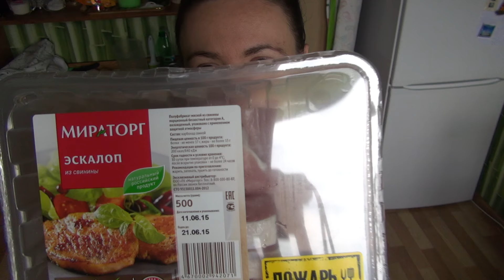Эскалоп из свинины Мираторг / Pork Escalope Miratorg — Unpack&Review World Food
Отзыв на полуфабрикат мясной из свинины, свиной карбонад, свиной эскалоп